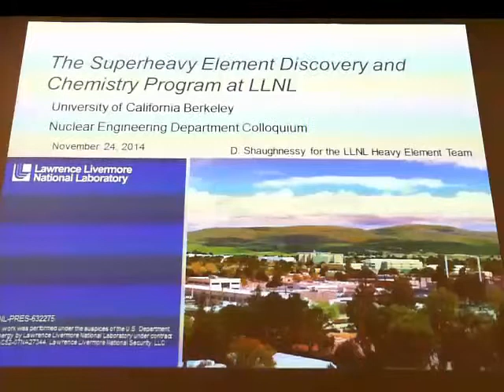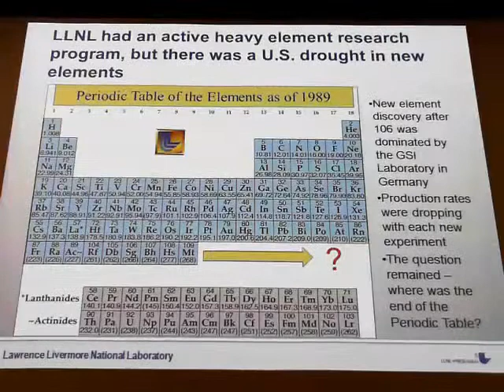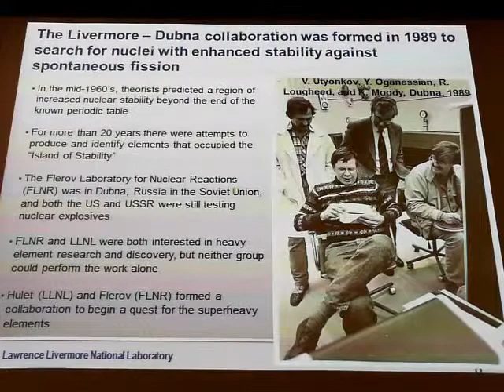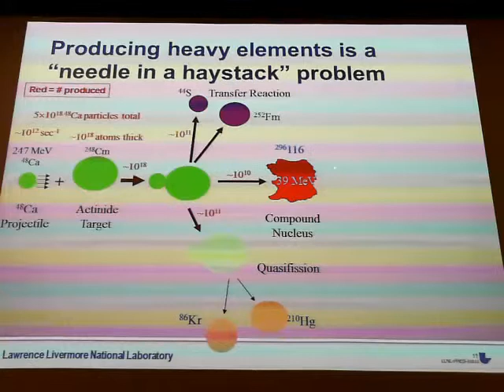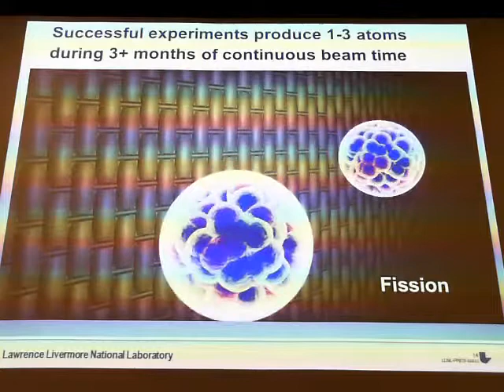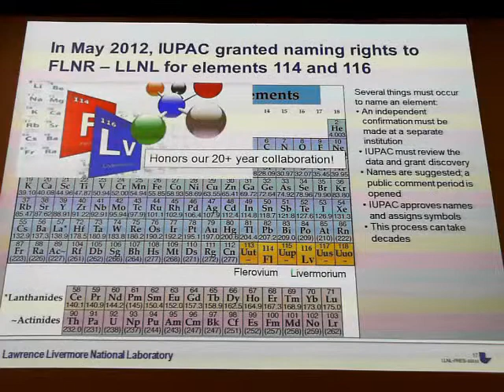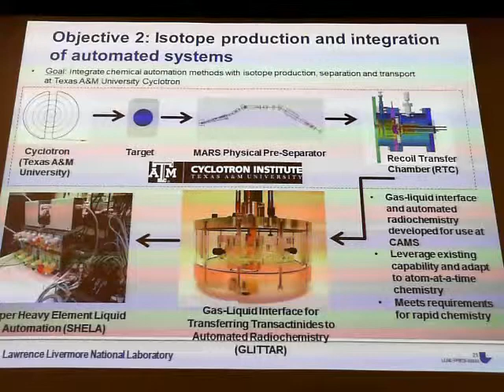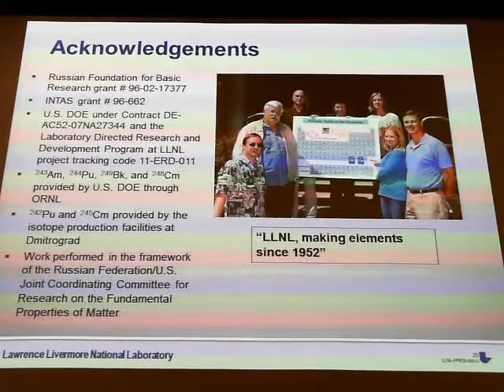Superheavy Element Discovery and Chemistry at LLNL, Dawn Shaughnessy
Speaker Dawn Shaughnessy - November 24, 2014

The heavy element group at Lawrence Livermore National Laboratory (LLNL) has had a long tradition of nuclear and radiochemistry dating back to the 1950’s. Some of the most exciting work has taken place in the last decade (in collaboration with the Flerov Laboratory of Nuclear Reactions in Dubna, Russia) with the discovery of six new elements - 113, 114, 115, 116, 117, and 118. By pushing the boundaries of the periodic table, we can start to answer some of the most fundamental questions of nuclear science, such as the locations of the next “magic numbers” of protons and neutrons, and the possibility of an “Island of Stability” where nuclides would have lifetimes much longer than those currently observed in the heaviest elements. We have already seen evidence of extra-stability in the heaviest nuclides, which leads to half-lives that are long enough for us to perform chemistry on these isotopes one atom at a time. Work is underway on developing an automated chemical system that will be used for studying chemical properties of elements 104 and 105. New chemical separations are being studied that can be deployed using a multi-column automated system. These experiments will provide the ground work for performing aqueous chemistry later on even heavier elements such as element 114 where the chemical properties are completely unknown.  In this overview the discovery of these new elements and the chemical experiments in progress will be discussed. This work performed under the auspices of the U.S. Department of Energy by Lawrence Livermore National Laboratory under Contract DE-AC52-07NA27344. This work was funded by the Laboratory Directed Research and Development Program at LLNL under project tracking code 11-ERD-011.